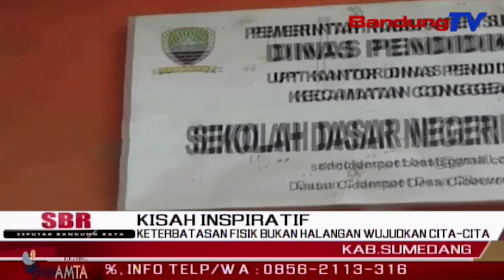Keterbatasan Fisik Bukan Halangan Wujudkan Cita-Cita | SBR | BANDUNGTV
SBR | BANDUNGTV | IRFAN RAMANDA | Dengan Keterbatasan Fisik Yang Di Deritanya Sejak Lahir, Tidak Menjadikan Halangan Dan Membuatnya Minder, Dalam Melakukan Semua Aktivitas Sehari-Hari. Bocah Penyandang Disabilitas Yang Tercatat Sebagai Siswi Sekolah Dasar, Di Kabupaten Sumedang Ini, Justru Semangat Menjalani Semua Aktivitas Belajar Di Sekolahnya, Demi Mewujudkan Cita-Cita Dan Harapannya, Yang Ingin Menjadi Dokter Anak.